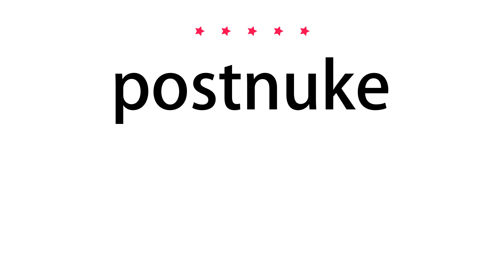How to pronounce postnuke - Vocab Today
The pronunciation of the word postnuke in Amercian accent is demonstrated in this video. If the word is from another language, such as brand name, it will be pronounced in its original language. Based on the word frequency, this is of 5 stars difficulty.